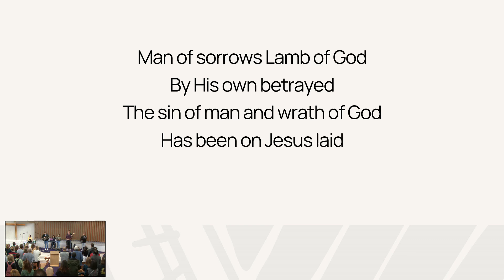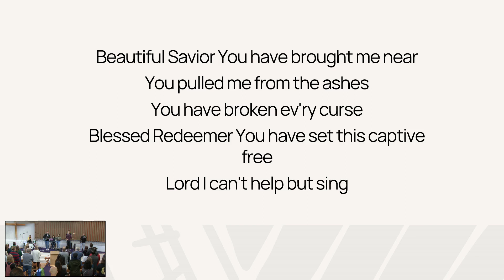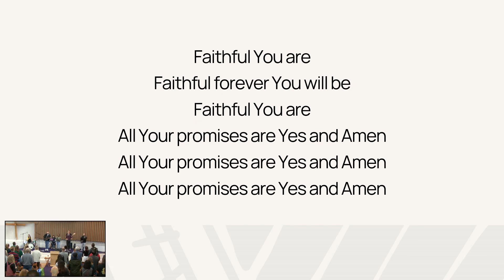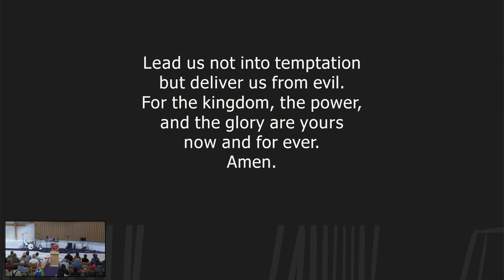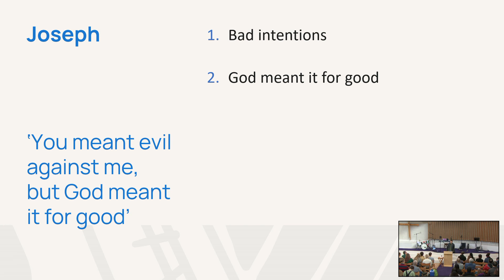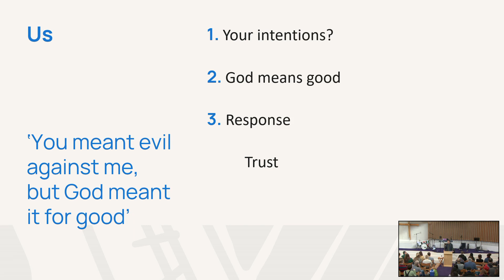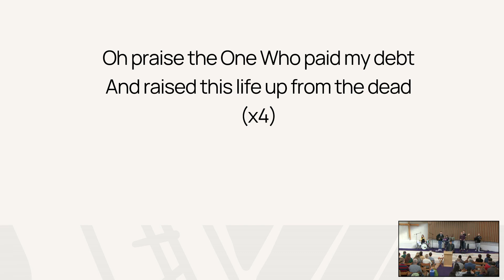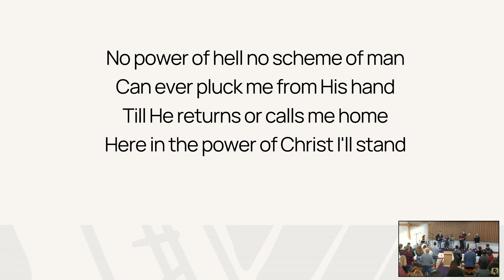Sunday 5th November 2023 - Genesis 37-50